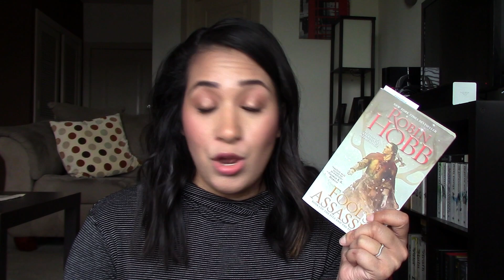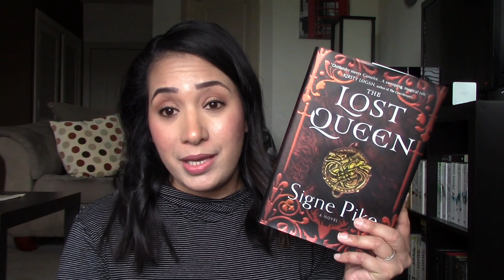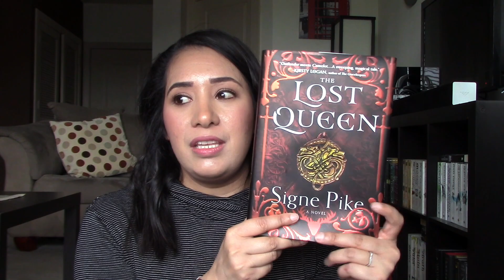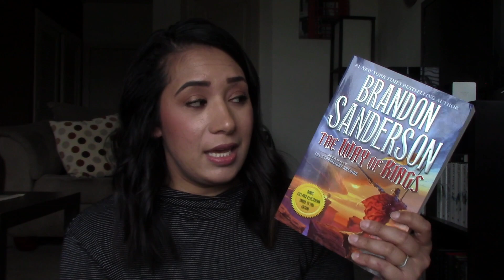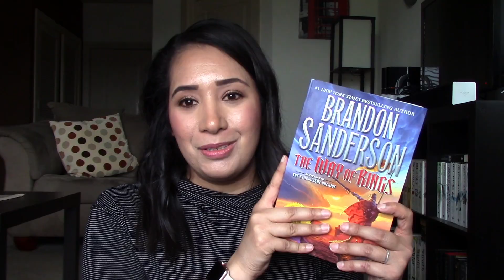Quarantine has been hard... || May 2020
Quarantine has been hard…

 - Cass

T W I T T E R: @whatcassread

D I S C L O S U R E: Some of the links are affiliate links, meaning, at no additional cost to you, I will earn a commission if you click through and make a purchase.